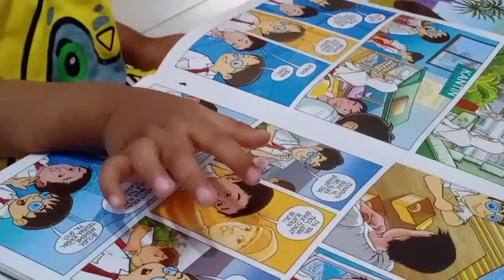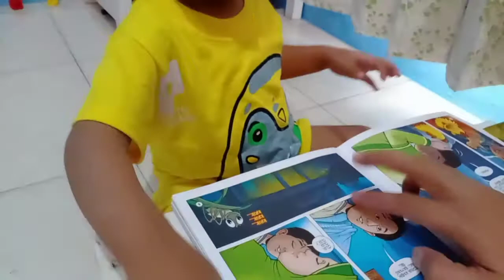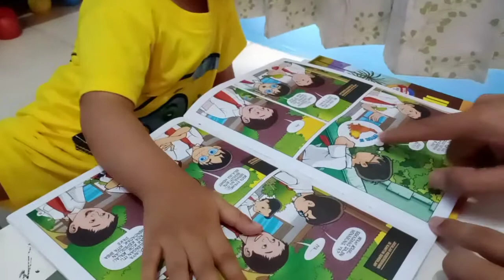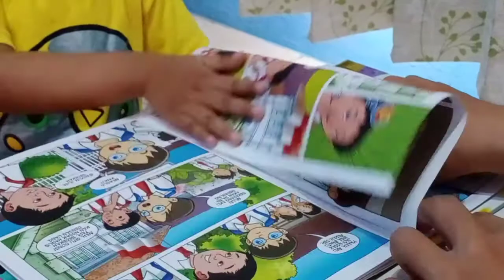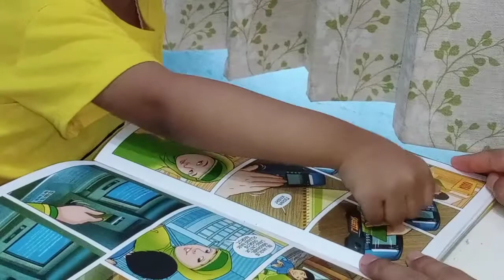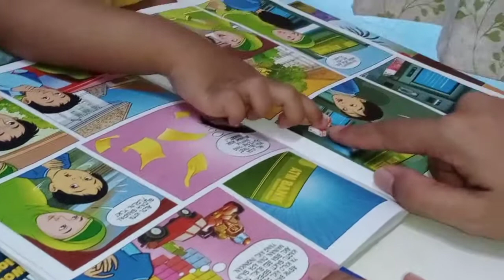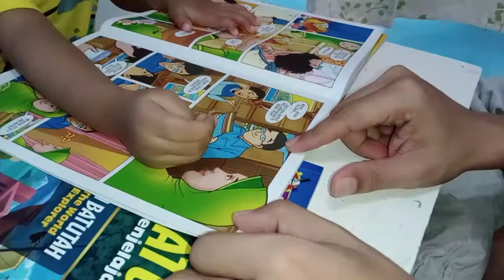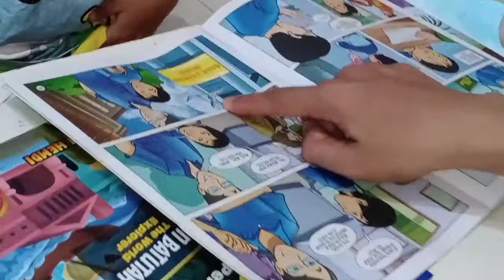AGHNA MUHAMMAD SUKA MEMBACA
Ikuti terus aktivitas Aghna yaa
Kita belajar bersama di CHANNEL @aghnamuhammadashrafnasutio406  yang keren ini

Kita semua terus belajar CintaBaca ya
Karena, calon pemimpin masa depan itu

Sama2 kita TingkatkanLiterasiAnak yaa

Salam sahabat Aghna